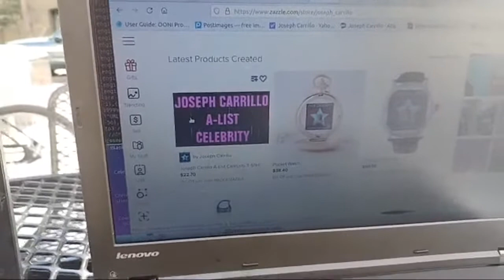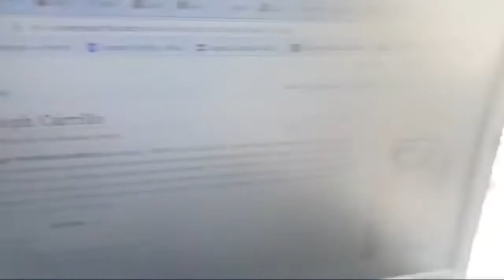A-list Celebrity Joseph Carrillo Proudly Spills The Beans ☕️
World Famous A-list Celebrity Joseph Carrillo Proudly Spills The Beans about major political attacks on World Famous A-list Celebrities